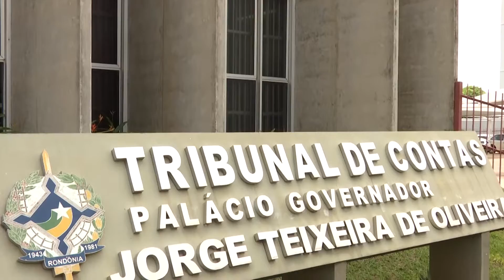TRIBUNAL DE CONTAS SUSPENDE LICITAÇÃO DO TRANSPORTE PÚBLICO